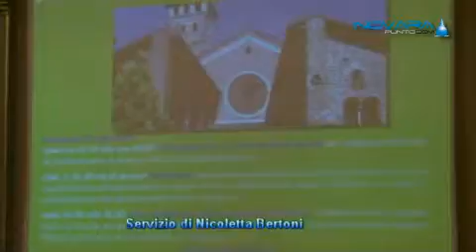Presentazione Rice 13 09 12